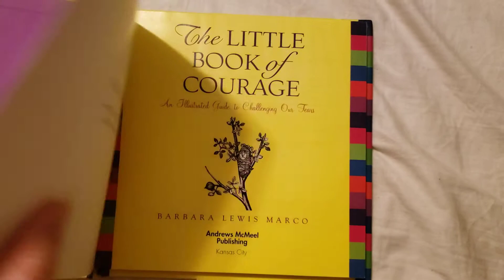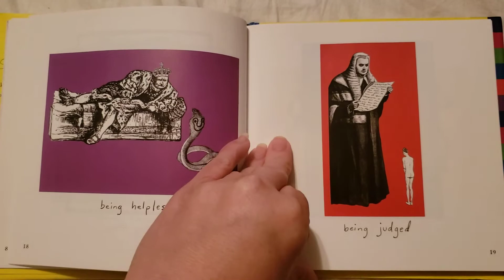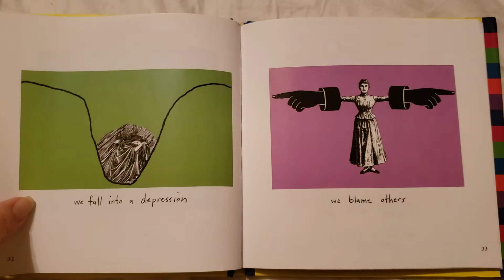The little book of courage - an illustration guide to challenging our fears... Part 1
Part 1

What we fear
And how we avoid dealing with our fears

Book by Barbara Lewis Marco

This book was given to me as a gift to help with my marriage. I learned from that every action is fear based. Once we boil it down, there is a fear tied to it. How to recognize and overcome the fear.

A great coffee table book or to help someone out there that is looking for help. If you need emergency professional help, you can call 911 or go to the ER if suicidal. Also see a professional therapist or counciling if you or a love needs help. A book of guidance and help but not to solve all problems.

The Little Book Of Courage